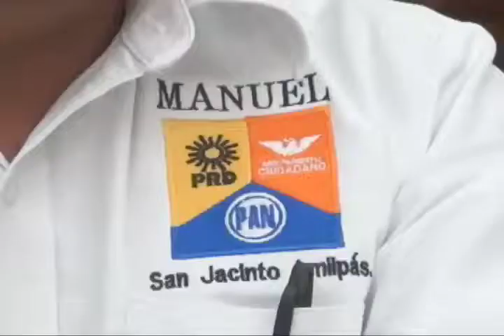Ex candidato acusa al Tribunal Estatal Electoral de manipular juicio